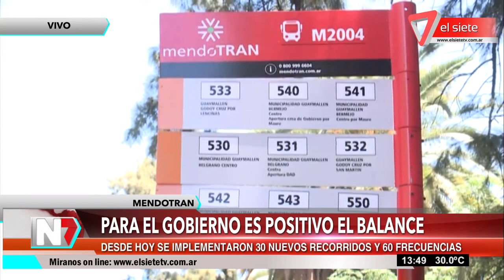Mendotran - Algunas paradas ya tiene cartelería nueva